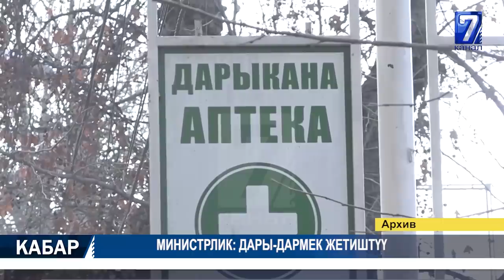КАРАНТИН КИРГИЗҮҮ СУНУШТАЛДЫ 30.06.2020 ТҮШКҮ КАБАР 12:00